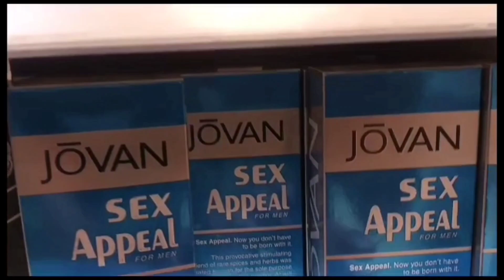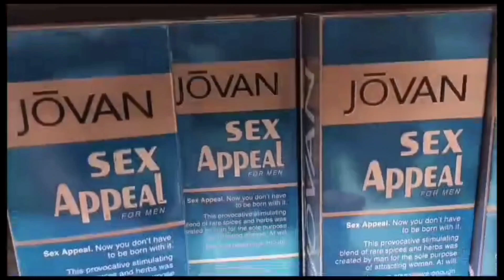MAY NADISKUBRE AKO,ANG LAKAS PALA NANG SEXAPPEAL KO🤣🤣 || KATROPANG JOVAN